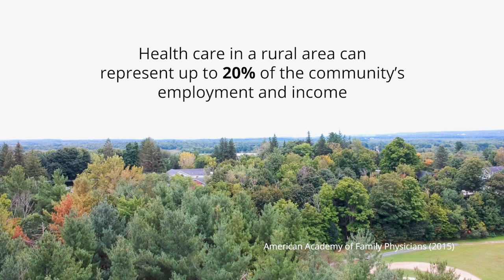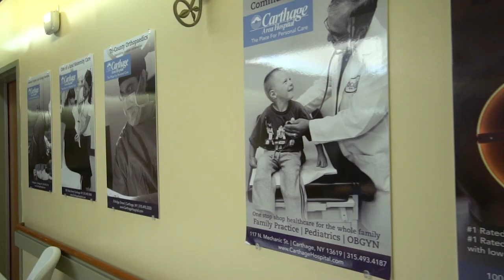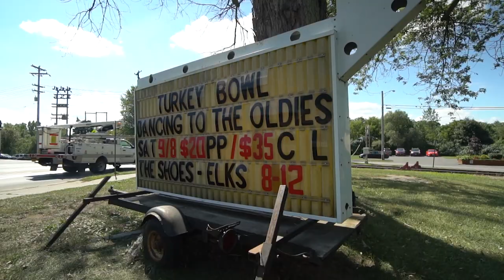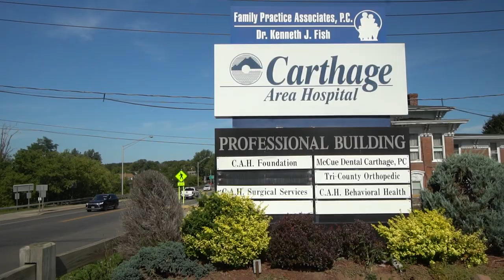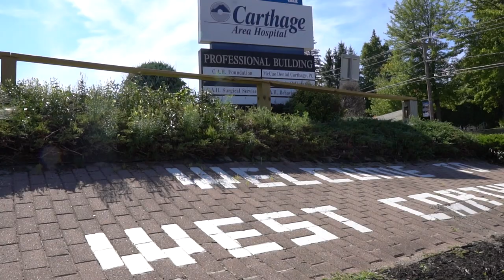Rural Immersion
The Northern AHEC partnered with Wells College and Carthage Area Hospital to bring the Rural Immersion program to Carthage, NY, a rural community in Upstate New York.

The Rural Immersion program promotes rural communities to future healthcare providers. Students spend a week immersed in the community, shadowing healthcare professionals at a designated hospital. Students meet and interview various hospital employees (CEO, managers, physicians, physician assistants, physical therapists, technicians, etc.), area healthcare services representatives (public health, behavioral services, hospice, LifeNet emergency services, etc.), and community members.

The rural immersion program is far more than just recruiting health care professionals. It is about building a community and growing the local economy. In this effort, we’re all indispensable stakeholders.